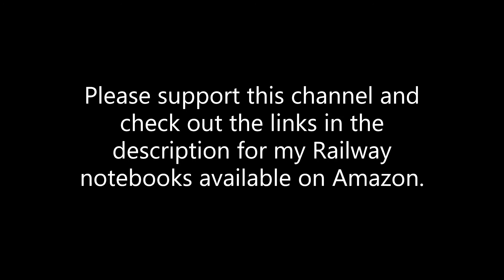Steam in 2018 & 2019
Featuring Steam at the following Railways, Great Central Railway, Battlefield Railway, Statfold Barn Railway, Rudyard Lake Railway, Foxfield Railway,  Churnet Valley Railway and Mainline Steam in the Midlands!